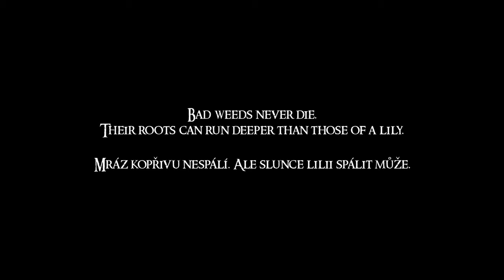The Witcher Stories | Loyalty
Loyalty is one of the most important traits of a man. It is often tested during one’s life and even more so in times of war. However, it is only up to each person, whether war can strengthen it, or crush it.

From fans, for fans! :)

Video: Martin Třešňák / Filip Mašek

Story: Vojtěch Kačírek, Vojtěch Koutek

Screenplay: Filip Ženíšek

BTS/runner: Martin Matějka

Elven woman 1: Markéta Gill Serbousková
Elven woman 2: Nancy Red
Elf 1: Kit'fell - Matyáš Krejčí
Elf 2: Kieran - Kryštof Parák
Elf 3: Satrif AK
Temerian 1: Pavel Holejšovský
Temerian 2: Martin Matějka
Temerian 3: Martin Zemek
Temerian 4: Ondřej Kršňák/Vojtěch Kačírek

Assistance: Vojtěch Kačírek, Lukáš Reska, Daniel Vodseďálek, Lenka Regalová
Graphics: Petr Eric Hofmann
MUA: Jitka Vysloužilová, GryffInDoorCosplay